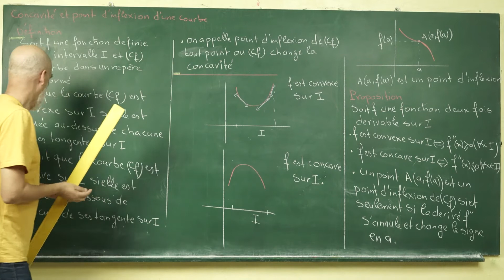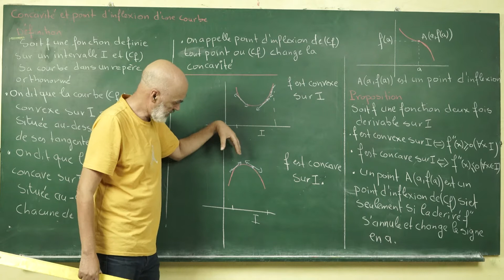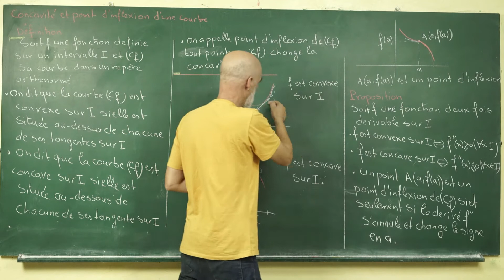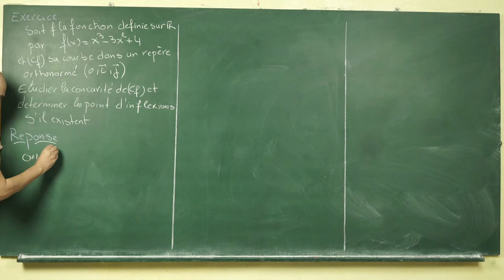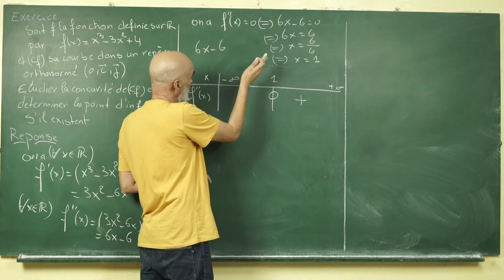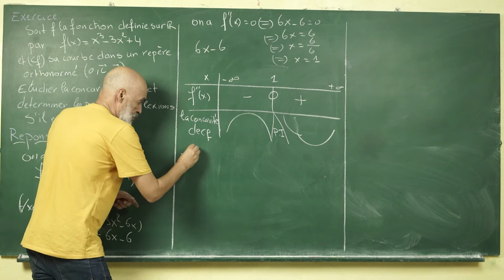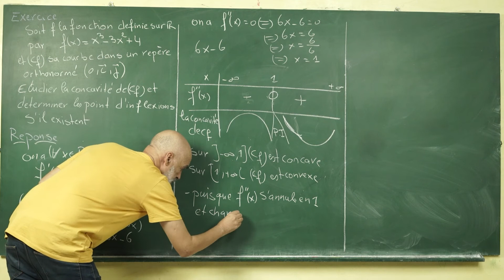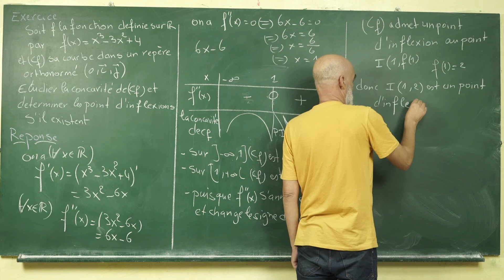5- Derivabilité (EP 5)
Limite et dérivée
limite et derivation
Biof Math
Math Biof 2 bac
Bac biof
Rachid Math
math
maths
mathematics
Bac 2023
Bac Maroc
math 2bac
2023